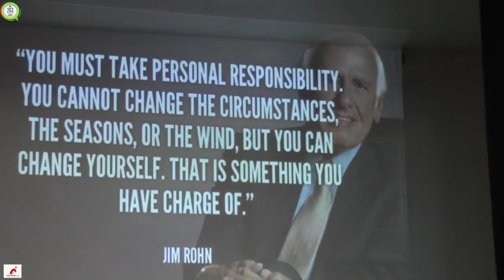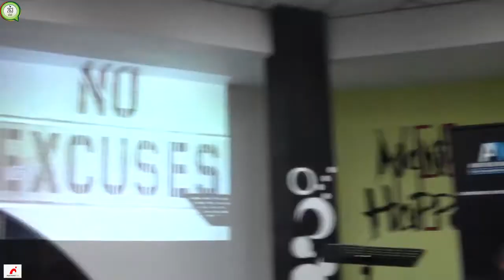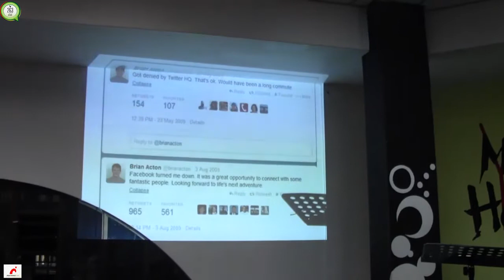Arthur Business Forum Take charge of your life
Full HD Arthur Marara. TAKE CHARGE OF YOUR LIFE. If your life is going to change, it's not going to take complaints but it's going to take personal responsibility."- Arthur Marara